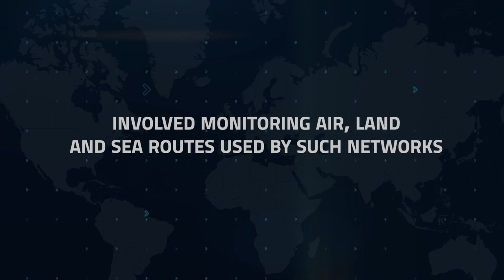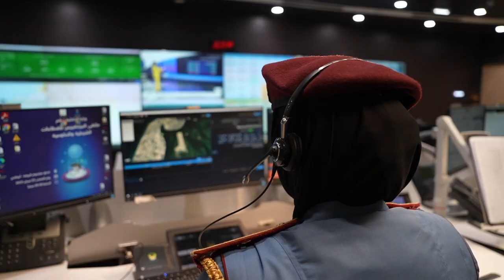Operación Internacional Drogas ISA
22 países de Europa, Oriente Medio, África, América Latina y Asia han colaborado durante dos meses, de abril a junio de 2023, en la vigilancia de las rutas aéreas, terrestres y marítimas utilizadas por las redes de tráfico de drogas transnacionales

Se han incautado drogas por valor de más de 750 USD. Se esperan más incautaciones y detenciones como parte de las investigaciones en curso

Una operación global liderada por la Alianza Internacional de Seguridad, compuesta por miembros de once ministerios del Interior, Justicia y Asuntos Internos, en la que ha colaborado la Guardia Civil, ha culminado con la detención de 597 personas en todo el mundo y la aprenhesión de 55 toneladas de todo tipo de drogas valoradas en más de 750 millones de dólares.

La operación, liderada por ISA y Ameripol, que concluyó en el Día Internacional contra el Abuso y el Tráfico Ilícito de Drogas, contó con la participación de 22 países de Oriente Medio, África, Asia y Europa y América Latina, que durante dos meses han colaborado con el objetivo común de investigar las redes transnacionales de tráfico ilícito de drogas y desarrollar nuevos métodos para controlar los flujos estas por rutas aéreas, terrestres y marítimas.

Autoridades de los países participantes, como Sheikh Saif bin Zayed Al Nahyan, Viceprimer Ministro y Ministro del Interior de los Emiratos Árabes Unidos, han, destacado la importancia de la cooperación internacional para mejorar los medios de protección y combatir el narcotráfico, ya que la naturaleza evolutiva de las organizaciones criminales actuales exige una respuesta sofisticada y coordinada por parte de las autoridades encargadas de hacer cumplir la ley.

Sheikh Rashid bin Abdullah Al Khalifa, Ministro del Interior de Bahrein, ha elogiado la notable operación de seguridad que refleja el potencial de la Alianza Internacional de Seguridad y la importancia de la cooperación y coordinación en materia de seguridad.

Por otro lado, el Ministro del Interior de Italia, H.E. Matteo Piantedosi, ha mencionado su respaldo a la operación conjunta como una oportunidad para investigar la fenomenología de las actividades criminales en cuestión desde un punto de vista más amplio, que ha permitido sentar las bases para una renovada colaboración internacional y aumentar tanto a nivel técnico como operativo la posibilidad de llegar a entornos que aún no han sido completamente explorados.

El Secretario Ejecutivo de Ameripol y Director General de la Policía Federal Brasileña, Dr. Andrei Augustos Passos Rodrigues, también ha elogiado la eficiencia de la cooperación entre Ameripol y la Alianza Internacional de Seguridad:“ El éxito de esta operación global demuestra que la cooperación internacional es la mejor arma a disposición tanto para los países como para las fuerzas policiales en la lucha contra el crimen organizado transnacional”

Esta operación ha sido coordinada por la Secretaría de la Alianza Internacional de Seguridad, ubicada en los Emiratos Árabes Unidos. La ISA fue establecida en febrero de 2017 por Francia y los Emiratos Árabes Unidos, con el objetivo final de proteger la seguridad de las comunidades globales y la prosperidad de los países asociados mediante la lucha contra los delitos organizados y transnacionales. Actualmente reúne a representantes de los Ministerios del Interior, Justicia y Asuntos Internos de Bahrein, Francia, Israel, Italia, Marruecos, Países Bajos, Senegal, Singapur, Eslovaquia, España y los Emiratos Árabes Unidos.

Espaisingle de Senderismo es un espacio con informaciones para senderistas y viajeros.

Espaisingle de Senderismo es un espacio con informaciones, anécdotas y curiosidades para senderistas y viajeros, somos unos amigos seniors mayores d Barcelona que disfrutamos d actividades: senderismo, escursiones, salidas y viajes estamos en Facebook Twitter si deseas participar, información y divertirte escribemos al email